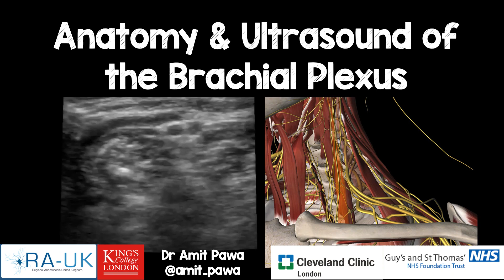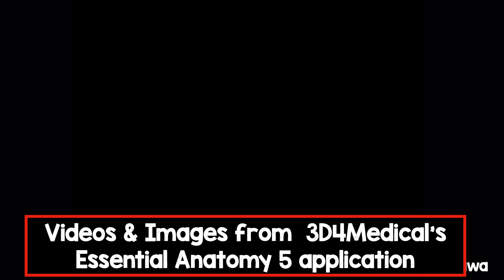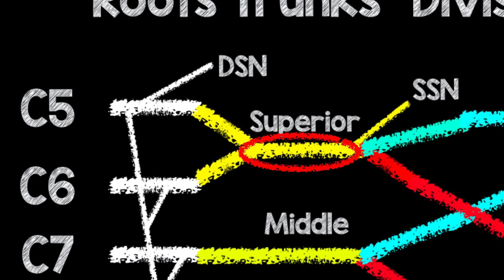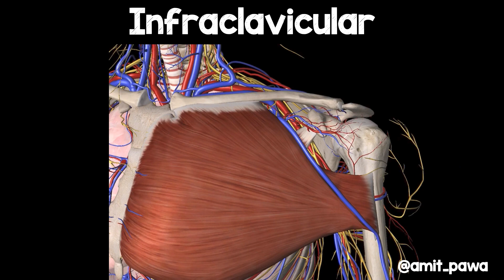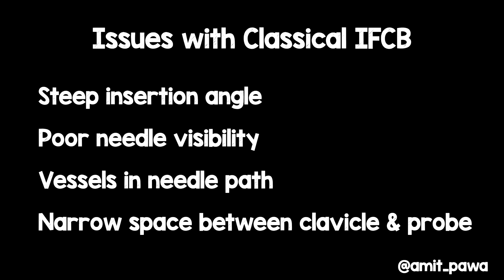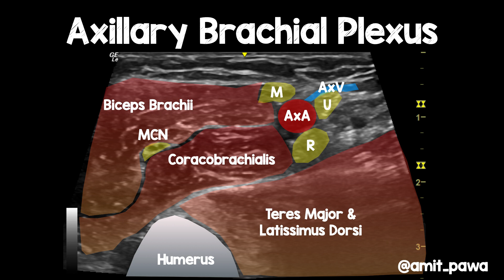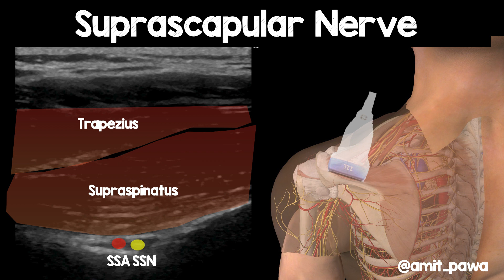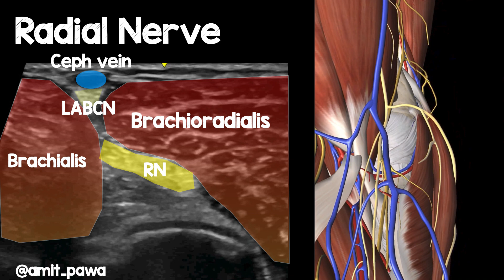Anatomy & Ultrasound of the Brachial Plexus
This talk was initially delivered at the Cleveland Clinic Foundation Regional Anaesthesia  Course in  Cleveland, Ohio in November 2019.

It has subsequently been recorded to feature on my channel

It aims to give an overview of the anatomy & sonoanatomy of the brachial plexus